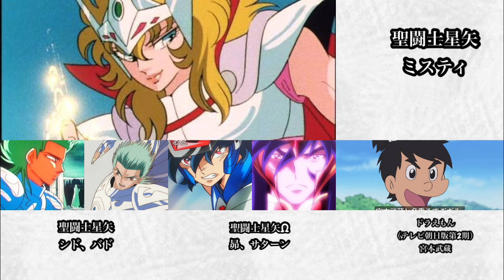水島裕が演じたアニメキャラまとめ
星座 やぎ座
所属事務所 81プロデュース
制作　9月